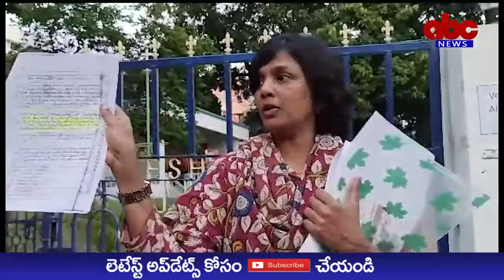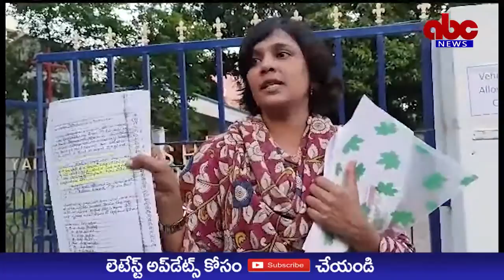ABC NEWS TELUGU//రక్షణాలయంలో ట్రెజరర్ గా పనిచేసిన వ్యక్తిపై చర్యలు తీసుకోవాలన్న సంఘ సభ్యురాలు.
యాంకర్ వాయిస్:

రక్షణాలయంలో దొంగ లెవరు..?మోసం చేస్తున్నది ఎవరు ? అతని నిజస్వరూపం ఏమిటి?

రాజమహేంద్రవరం,

హిందువుగా ప్రభుత్వం నుంచి రిజర్వేషన్లు అనుభవిస్తూ క్రైస్తవ దేవాలయం,రక్షణాలయంలో ట్రెజరర్ గా పనిచేసిన  వ్యక్తిపై చర్యలు తీసుకోవాలని రక్షణాలయం లూథరన్ చర్చి సంఘ సభ్యురాలు డాక్టర్ గొల్ల కవిత మారిట అన్నారు. రాజమహేంద్రవరం, సువిశేషపురం రక్షణాలయం లూథరన్ చర్చి వద్ద ఏర్పాటు చేసిన విలేకరుల సమావేశంలో ఆమె మాట్లాడారు.